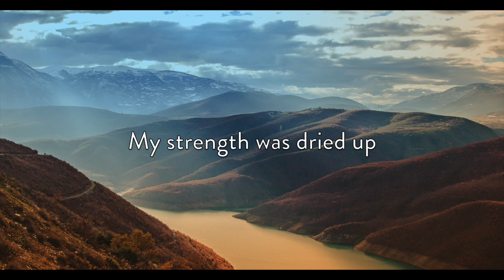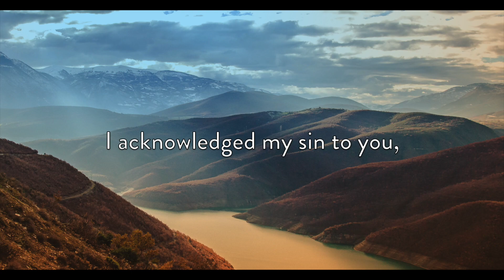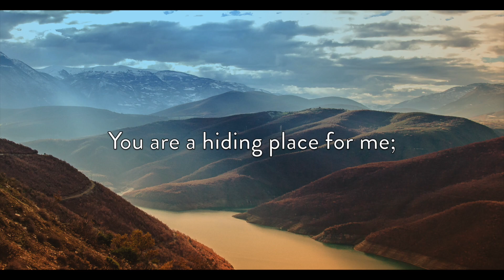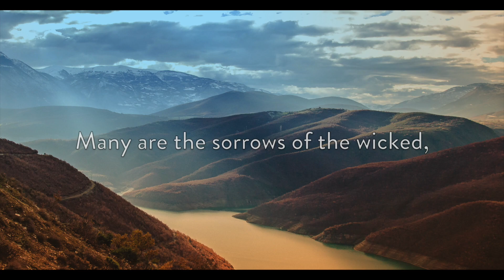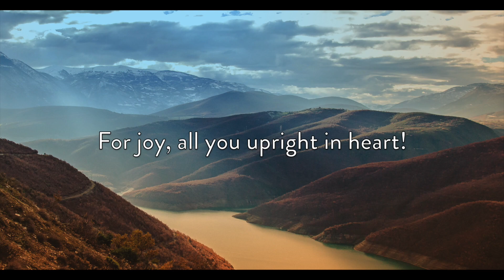Psalm 32 (Lyric Video)